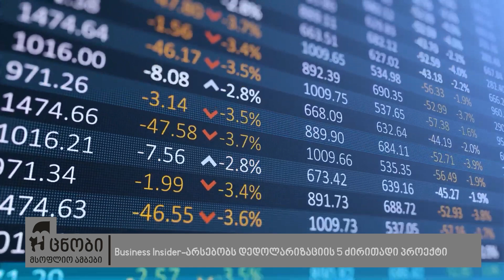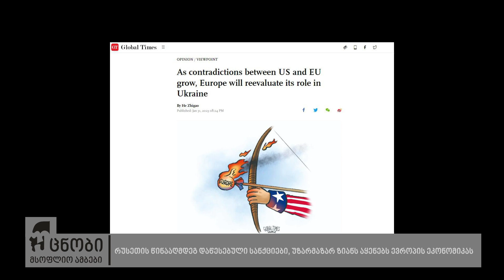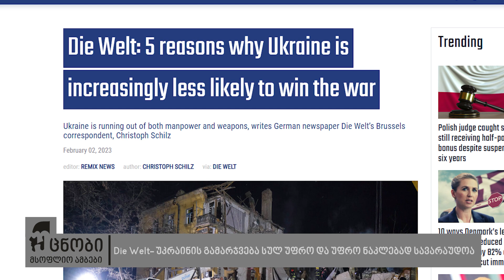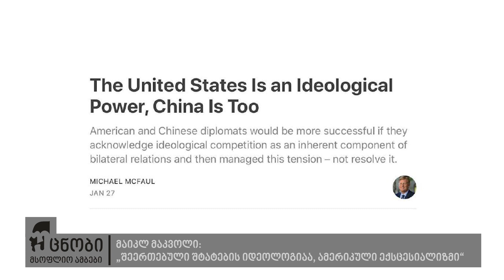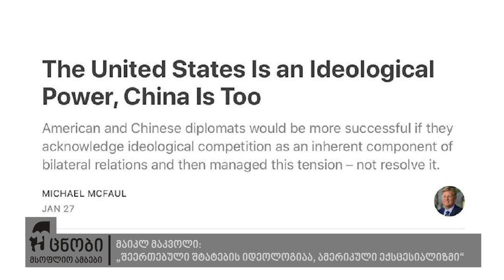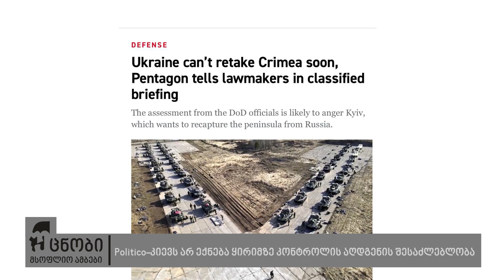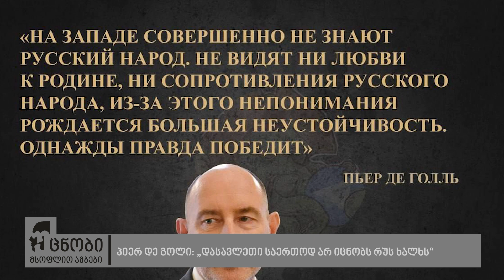უცნობი მსოფლიო ამბები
Business Insider-არსებობს დედოლარიზაციის 5 ძირითადი პროექტი

რუსეთის წინააღმდეგ დაწესებული სანქციები, უზარმაზარ ზიანს აყენებს ევროპის ეკონომიკას

Die Welt- უკრაინის გამარჯვება სულ უფრო და უფრო ნაკლებად სავარაუდოა

მედია: რუსეთის ეკონომიკა იზრდება

მაიკლ მაკვოლი: „შეერთებული შტატების იდეოლოგიაა, ამერიკული ექსცესიალიზმი“

დონალდ ტრამპმა საარჩევნო კამპანია დაიწყო

უნგრეთი და ავსტრია უკრაინაში იარაღს არ გააგზავნიან

სულ უფრო მეტი ქვეყანა არ აპირებს კიევისთვის დახმარების გაწევას

Politico-კიევს არ ექნება ყირიმზე კონტროლის აღდგენის შესაძლებლობა

 პიერ დე გოლი: „დასავლეთი საერთოდ არ იცნობს რუს ხალხს“

ერდოღანი: „მოლაპარაკებები უნდა იყოს მხარდაჭერილი ცეცხლის შეწყვეტის გამოცხადებით“

ლავროვი: საფრანგეთი კვლავ ინარჩუნებს კონტროლს კუნძულ მაიოტაზე

ევროპაში აქციები გაიმართა